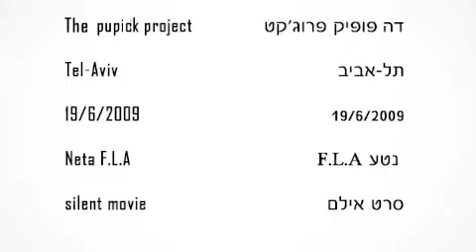neta fla 48 hours